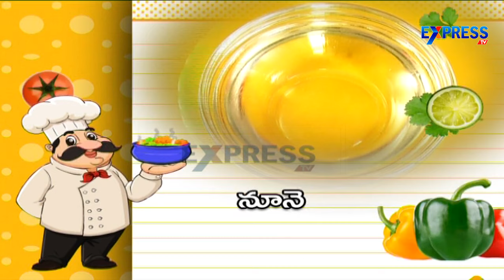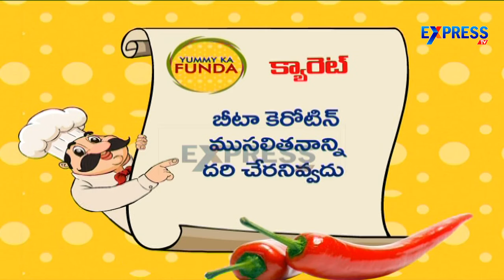Colour Balls Fried Rice Recipe - Yummy - Express TV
Colour Balls Fried Rice Recipe - Yummy